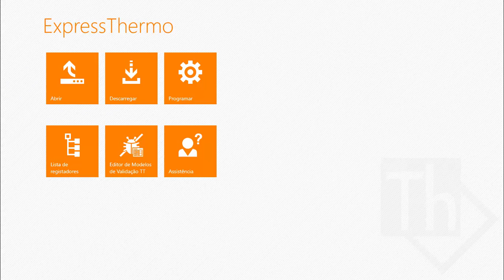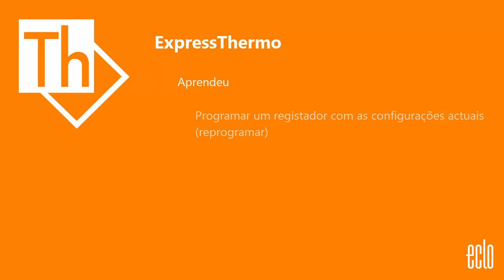Reprogramar um registador com o ExpressThermo para Windows 8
Neste tutorial vamos mostrar-lhe como re-programar um registador com o Eclo ExpressThermo para Windows 8.